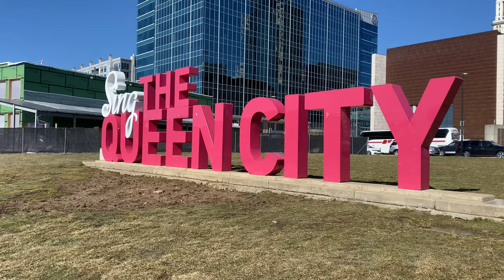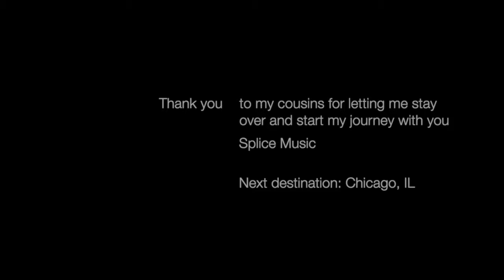Geo Journey Vlog 1: Did someone say roadtrip?!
Back in ohio …

Thank y’all, much love, peace out ✌🏻 🙂